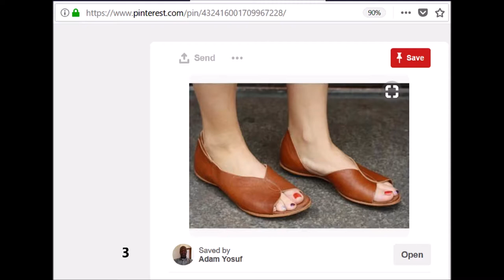Latest Trends - Sandals for girls and women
Here are the links to the Beautiful Sandals for girls and women shared in this video:
10. This video is compiled using images assumed to be publicly available.